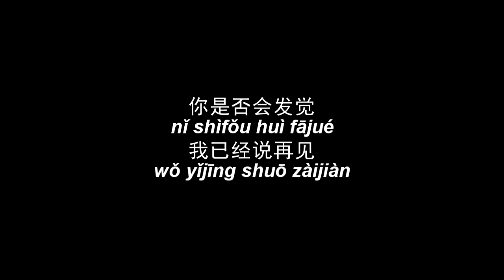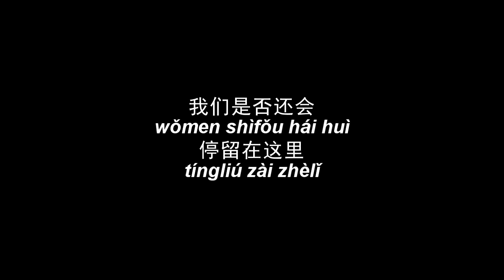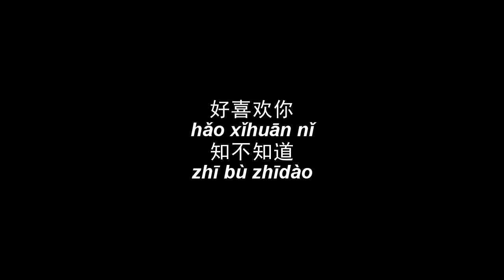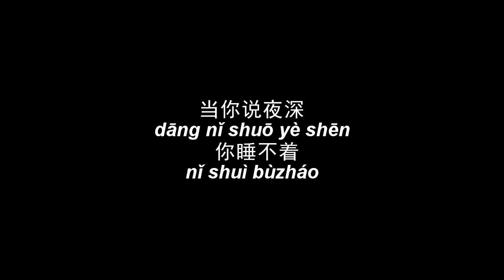林俊杰 JJ Lin《当你》Dang Ni 歌词版【HD】